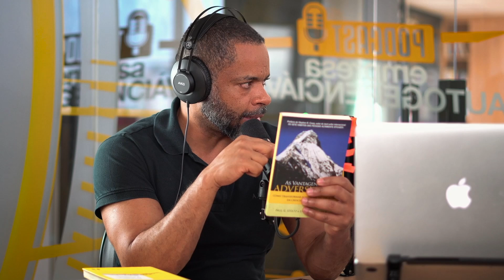20 LIVROS QUE MUDARAM A VIDA do Marcelo Germano → REVELADO! | Podcast EAG #056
👉Garanta JÁ sua Inscrição no Programa EAG e torne sua Empresa Autogerenciável

No episódio 056 do Podcast Empresa Autogerenciável REVELAMOS OS LIVROS QUE MUDARAM A VIDA do Marcelo Germano → Eles também podem mudar a sua!

Essa lista com mais de 20  livros de negócios tem uma variedade de assuntos que todo comandante precisa dominar: liderança, empreendedorismo, gestão, autoconhecimento, entre outros ensinamentos que só vão fazer bem para a SUA SAÚDE E DA SUA EMPRESA.

🔖INDICAÇÕES DE LIVROS DO MARCELO GERMANO

Confira os comentários do Marcelo Germano sobre cada um destes livros que mudaram a vida pessoal do Marcelo Germano e como cada um deles são aplicados até hoje nas empresas que ele gerencia!

00:00 - Porque ler é importante
03:30 - Poder Sem Limites - Tony Robbins
04:56 - Como falar em público  e influenciar pessoas no mundo dos negócios - Dale Carnegie
05:06 - Como evitar preocupações -  Dale Carnegie
08:46 - Não Diga “Sim” Quando Quer Dizer “Não” - Dr. Herbert Fensterheim
15:00 - O Maior Vendedor do Mundo - Og. Madino
16:17 - Você Pode Curar Sua Vida - Louise Hay
19:40 - Pai Rico, Pai Pobre - Robert Kiyosaki
23:37 - O poder da ação - Paulo Vieira
24:16 - O Mito do Empreendedor - Michael E.
26:58 - O Motor da Liderança - Noel M. Tichy
28:53 - As Vantagens da Adversidade - Erik Weihenmayer
28:24 - Inteligência Positiva - Shirzad Chamine
30:00 - O Verdadeiro Poder - Vicente Falconi
31:36 - Execução - Ram Charan
35:23 - Um Novo Mundo - Eckhart Tolle
37:00 - Desculpability - João Cordeiro
39:15 - Pequeno Príncipe - Antoine de Saint Exupéry
39:54 - Adams Óbvio - Robert R. Updegraff
40:35 - A Coragem de ser Imperfeito - Brené Brown
43:25- O Obstáculo é o Caminho - Ryan Holiday
44:50 - Conversas Difíceis - Sheila Heen

🔴 FIQUE ATENTO! Ao longo do episódio tem recomendações de livros de negócios que não constam nesta lista, mas que são igualmente incríveis!

⚠️ATENÇÃO! No final do episódio eu, Marcelo, te falo qual foi o livro mais importante da minha vida. Será que você adivinha qual é?

📚 QUAL É O LIVRO MAIS IMPORTANTE DA SUA VIDA?  Comenta aqui no vídeo! Sinta-se livre para fazer as suas próprias indicações e ajude a tornar a nossa comunidade de empreendedores mais sábia.

💬 Se você já leu alguma destas indicações escreva qual é a sua opinião sobre as leituras!

🎯 DESAFIO! Comenta aqui qual o primeiro livro que você vai ler dessa lista e porque ele te interessou

🎬CONTINUE APRENDENDO!

Confira no episódio 021 do Podcast Empresa Autogerenciável se você tem os 7 COMPORTAMENTOS DE UM LÍDER